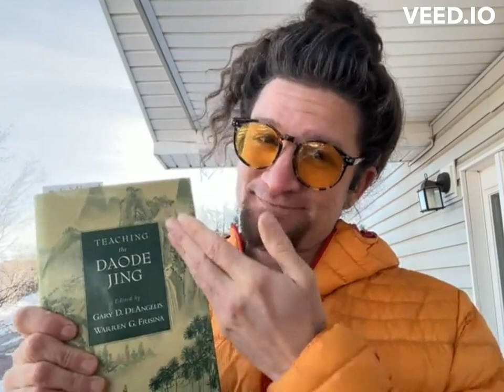Wu Wei? The Wu Forms | Constantine.Coach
This video is part of the curriculum for The Path of Wisdom 81-day group coaching program. See below for more information.

Constantine specializes in Religious Harm Reduction & Spiritual Recovery for LGBTQ+ Couples. He maximizes results with his clients by uniquely combining Self-Compassion, Neuro-Linguisitic Programming, Positive Intelligence™, Research Psychology, Wilderness Therapy, Mental Health First Aid™, and Daoist Philosophy. He works exclusively with a limited number of clients per year 1:1 and 2:1 through 5 time-tested and research-backed coaching programs ranging from 30-day sprints to year-long total transformations.